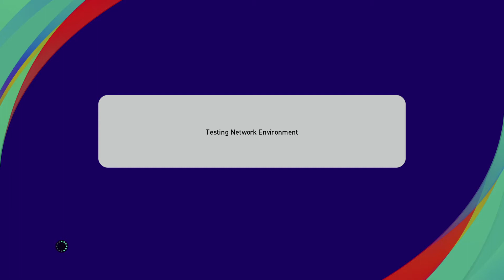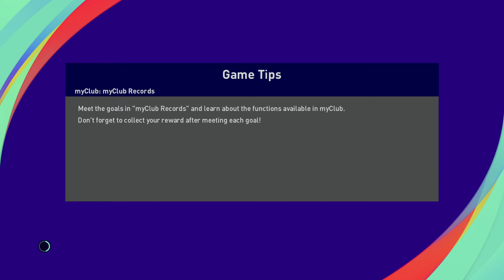eFootball PES 2021 SEASON UPDATE_20200919110041g